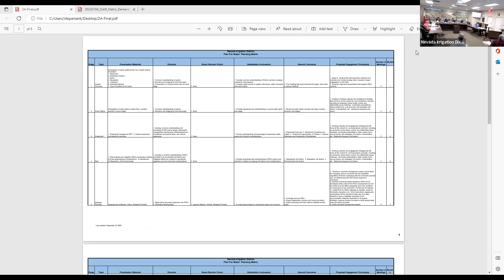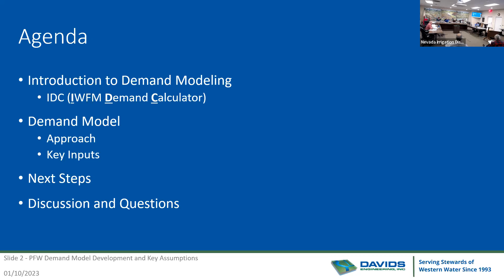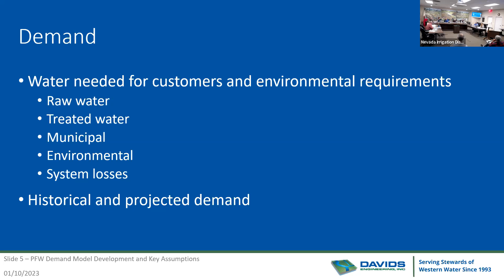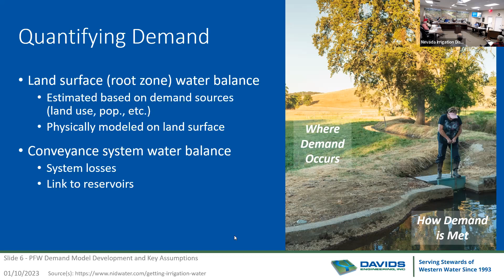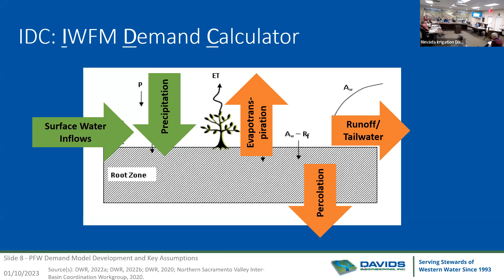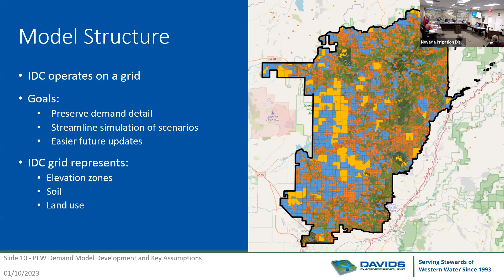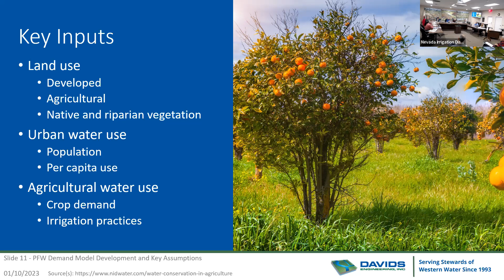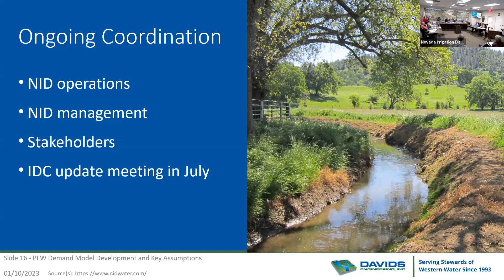January 10, 2023 - Board of Directors Special Meeting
00:00 Standing Orders
01:52 2A- Plan for Water Matrix and Process Check-in
07:27 2B- Stages 7 & 8 - Hydrology and Demand